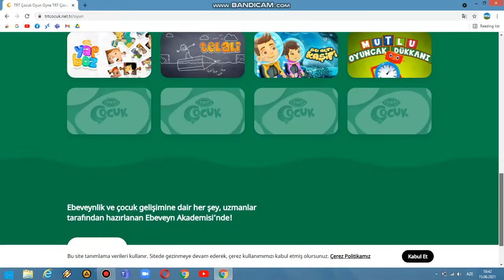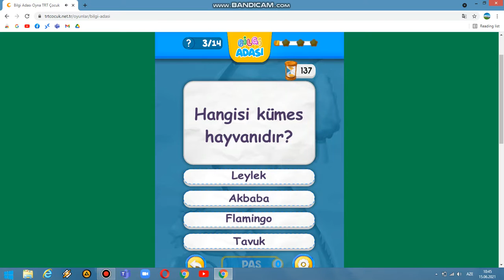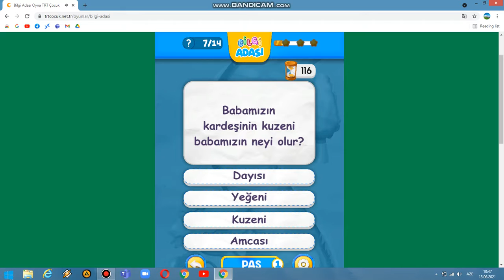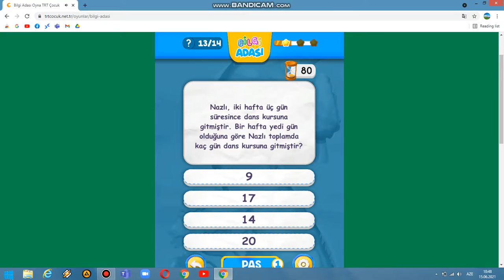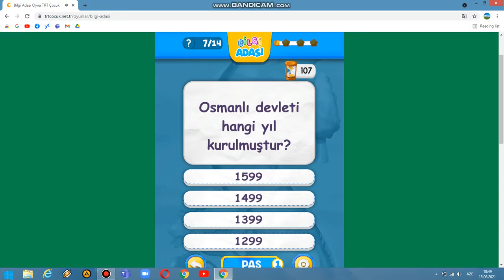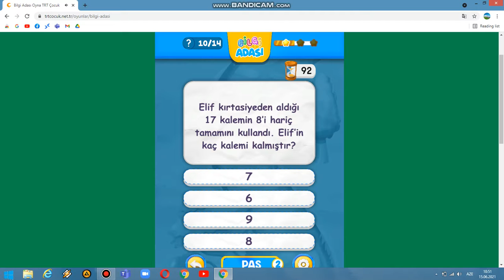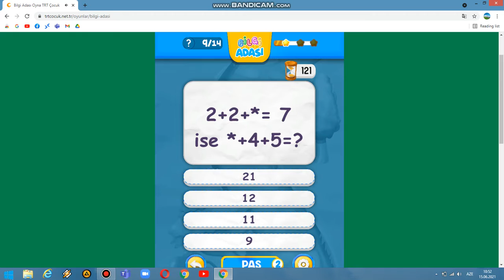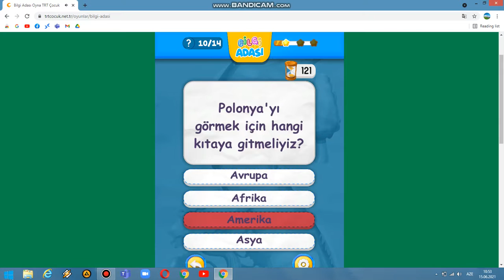TRT ÇOCUKUN BİLGİ ADASİ OYNUNU OYNADİM ÇOX ƏYLƏNDİM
ƏLA VİDEO LİKE ABUNƏ